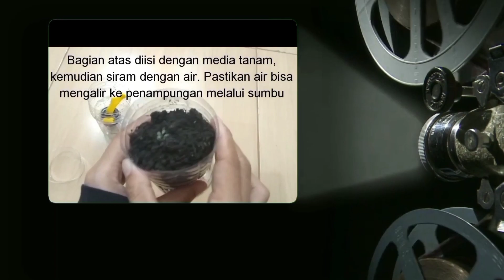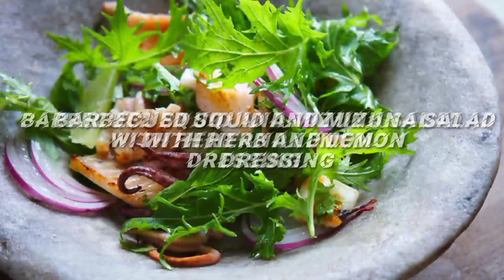Tanam Mizuna Sayuran Legendaris di dataran rendah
Tanam Mizuna Sayuran Legendaris ini ternyata bisa ditanam di dataran rendah. Sayuran ini banyak kandungan antioksidan, meningkatkan kesehatan mata dan vit. K nutrisi penting yang membantu mempromosikan pembentukan gumpalan darah yang sehat.